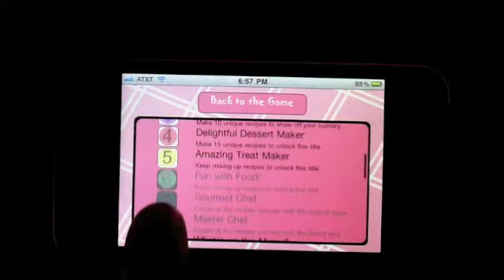Usagi-chan Bunny Treats for iOS and Android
Download Usagi-chan Bunny Treats today!

for iOS or Android phones and tablets!